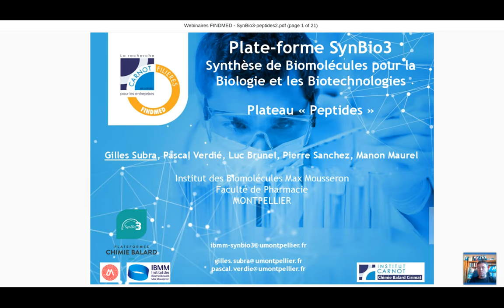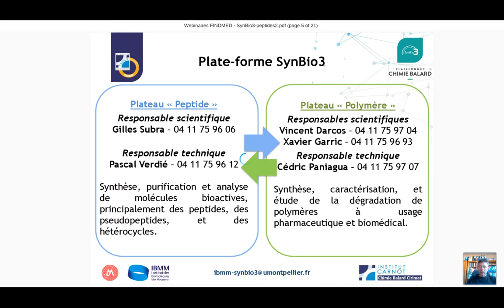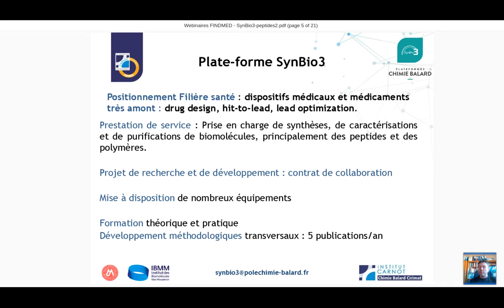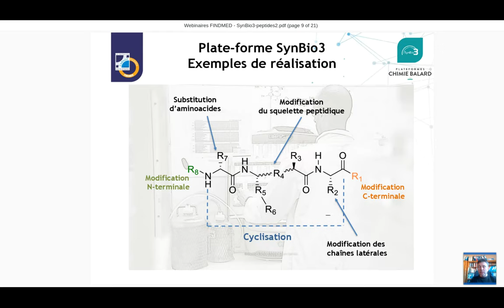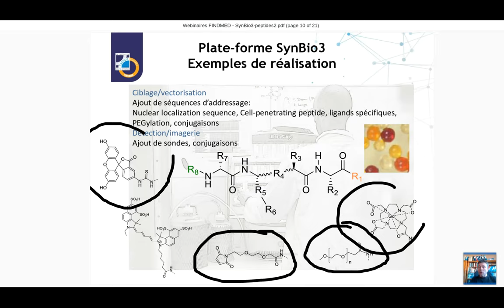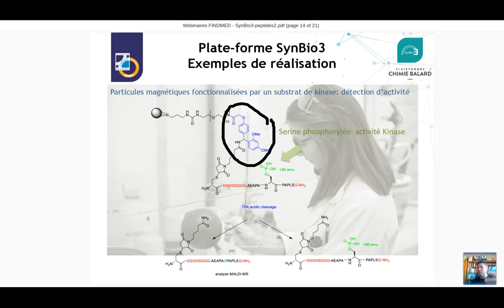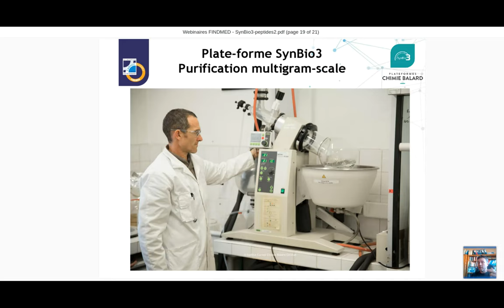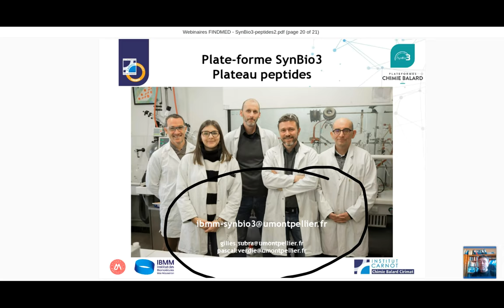Act and Match webinars : Findmed présente Gilles Subra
Le professeur Gilles Subra est responsable du plateau Peptides de la plateforme Synbio3 du Carnot Chimie Balard Cirimat